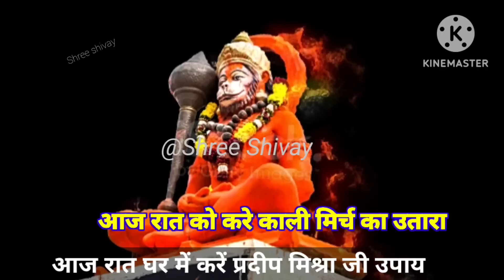आज हनुमान जन्मोत्सव " पूरा परिवार सुख पायेगा_500 साल बाद महासंयोग Prdeep ji mishra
आप सभी का स्वागत है श्री शिवाय नमस्तुभयम इस चैनल पर आपका स्वागत है। इस चैनल में हम पंडित प्रदीप जी मिश्रा द्वारा बताये गए उपायों को छोटे छोटे वीडियो के माध्यम से बताने का प्रयाश कर रहे हे तो इस चैनल को सब्सक्राइब कर लीजिये और साथ ही आप अपने फ्रेंड्स और फेमेली मेंबर्स को इस चैनल को शेयर कर दीजिये ताकि वह लोग भी इस

उपायों का लाभ ले सके।

इस वीडियो में निचे दिए गए टोपिके के बारेमे बताया

पंडित प्रदीप मिश्रा के टोटके पंडित प्रदीप मिश्रा जी के उपाय

pandit pradeep mishra ji, pandit pradeep mishra ji ke totke,

pandit pradeep mishra ji sehore wale, pandit pradeep mishra ji ki shiv puran katha,

pandit pradeep mishra ke upay, pandit pradeep mishra ji ke totke,

shiv mahapuran ke upay, guru ji ke upay